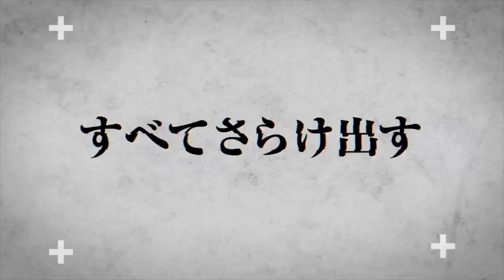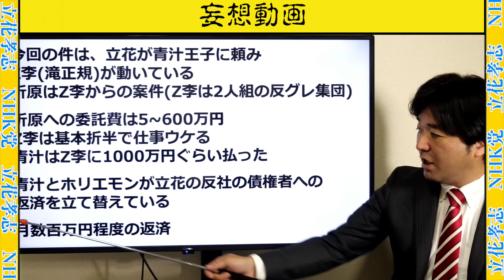【立花孝志】ストップ・ザ・黒川！誇大妄想爆発【ガーシー砲 楽天の闇 ホリエモン NHK党 ガーシーインスタライブ】